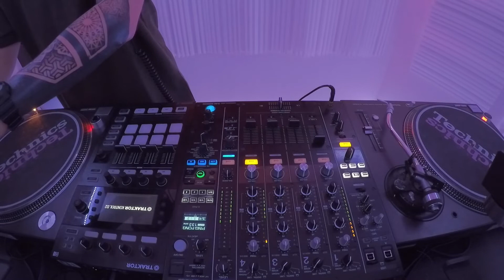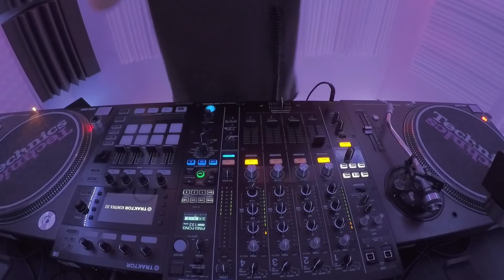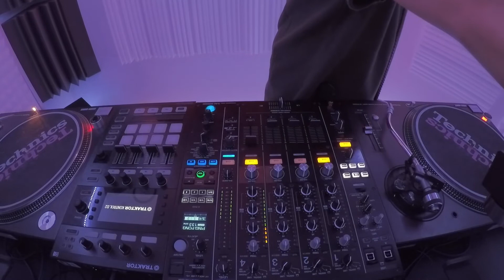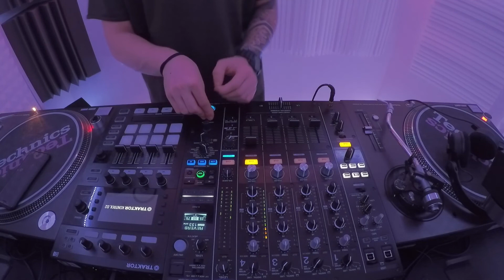💪 IBIZA TECHNO - DIEGO MANNUCCI [Live Set] at SONIKA MUSIC DJ Studio 🔊💣 🔥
🎧IBIZA TECHNO - las mejores sesiones de Techno grabadas en vivo en los studios de Sonika Music, situados en el centro de Ibiza, donde siempre tenemos como invitados a los mejores artistas de la industria de la música electrónica.